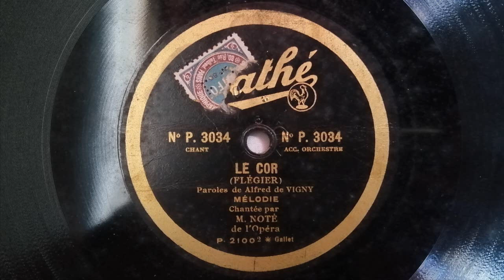Jean Noté - "Le cor" (Alfred de Vigny) - ~1910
"LE COR"
(Poème d'Alfred de Vigny - Musique d'Ange Flégier)
Mélodie chantée par
Jean Noté de l'Opéra.
Disque à saphir Pathé n°P.3034
Paris, enregistré vers 1910.
(Le disque a été pressé. en 1929)